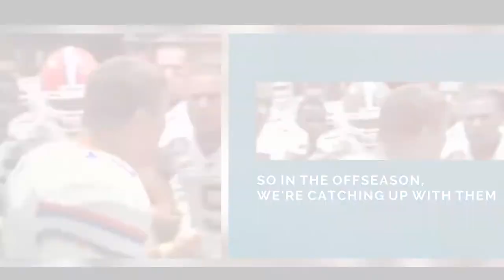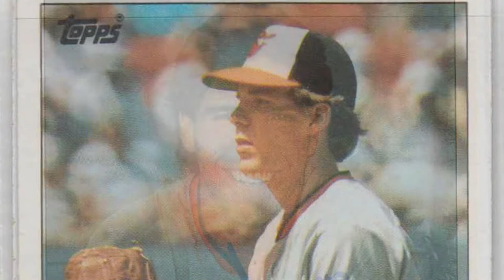The Hometown Herocast Episode 5: Storm Davis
A two-time World Series pitcher joins the show.